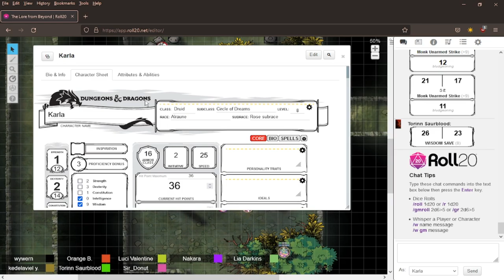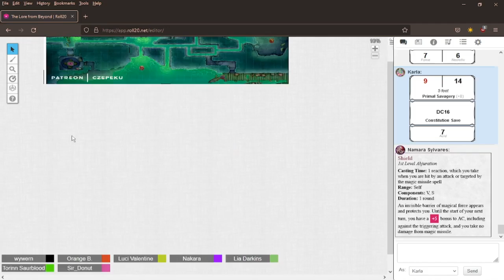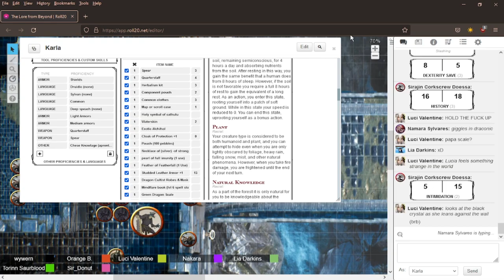lore of the beyond ep 17